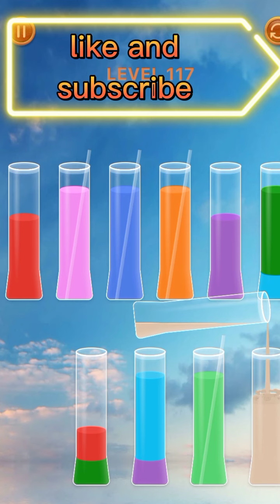sort EM all super gaming